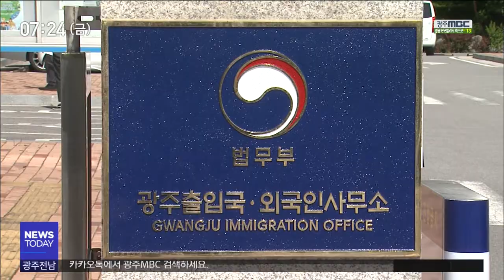[뉴스투데이]조선대 외국인학생 불법 취업 알선해 적발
(앵커)
조선대학교가 소속 외국인 학생들에게
불법 취업을 알선해 주다가
출입국관리사무소에 적발됐습니다.

학생들의 불법행위를 막아야 할 교육기관이
되려 앞장 선 꼴이었습니다.

무슨 사연일까요?

송정근 기자의 단독보도입니다.

(기자)

농산물을 보기 좋게 포장해 일선
소매업체에 납품하는
담양의 한 가공업체입니다.

지난 13일 광주출입국관리사무소가
이 업체를 급습해 불법 취업 혐의로
베트남인 5명을 붙잡았습니다.

이들은 지난 4월 입국해
조선대학교에 어학연수를 온 학생들로
지난 7월부터 이 업체에서 일해왔습니다.

(스탠드업)
한국어 연수 비자로 국내에 들어 온 학생들은
6개월이 지난 뒤 한국어능력시험을 치뤄,
일정 수준에 이르러야지 취업활동을 할 수 있습니다. 하지만 이 학생들은 6개월이 채 지나지 않았는데 불법으로 취업활동을 했습니다.//

그런데 출입국관리사무소는 조사과정에서
학생들로부터 뜻밖의 말을 듣습니다.

대학 측이 학생들에게 먼저 불법취업을 제안하고 업체까지 소개시켜줬다는 겁니다.

(현장음)00업체 관계자/(음성변조)
"그렇게 해서 문제없다 그리고 다른 기업들도 다 그렇게 유학생들 알바식으로 그렇게..시간이 아마 있을 거예요..몇 시간씩..쓰는 거 된다 해서 저희는 그렇게 썼고..."

조선대도 소속 외국인 학생들에게
취업을 알선해 준 사실을 인정했습니다.

학생수가 줄어 외국인 학생이라도
유치해야 하는 상황이었는데,

막상 데리고 와보니 베트남 학생들이
정상적으로 학교를 다니기 힘들 정도로
가난해서 어쩔 수 없었다고 해명했습니다.

(녹취)조선대학교 00팀장/
"막상 와보니 담당 선생님한테 생활비가 떨어졌다고 이렇게 하소연을 하니까 담당 팀장으로서는 안타깝잖아요. 그래서 선의로 소개를 한 상황입니다."

광주 출입국관리사무소는 해당 학생들에게
범칙금 1백만 원씩을 부과했고,

취업을 알선한 조선대와 불법고용을 실행한
업주는 어떤 조치를 내릴 지
조사하고 있다고 밝혔습니다.

           ◀ＡＮＣ▶
           ◀ＥＮＤ▶